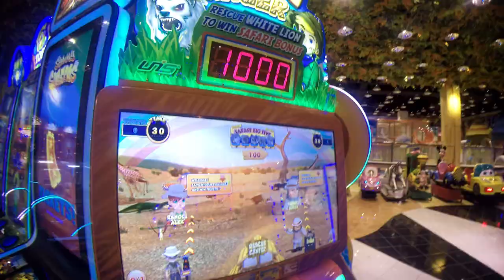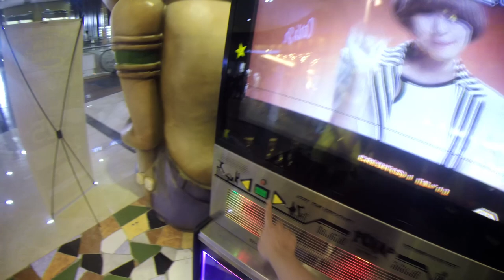Lagunya Raditya Dinyanyikan Bong - "Dirimu"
Stand Up Comedy Raditya Dika ngomongin soal cewek yang menguasai indera.